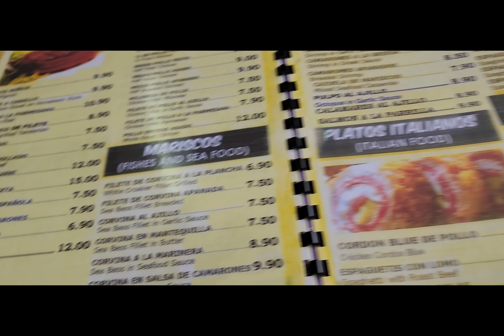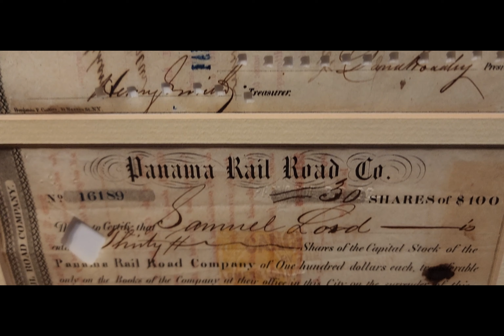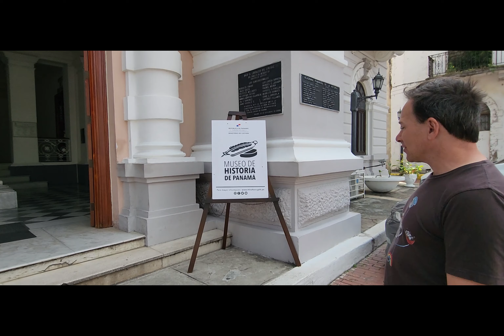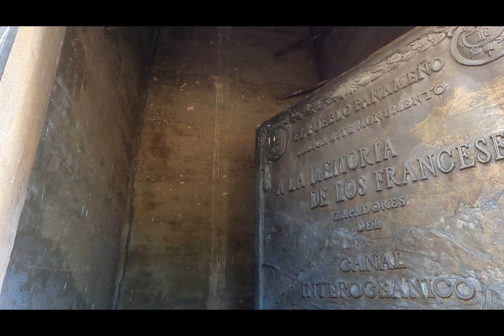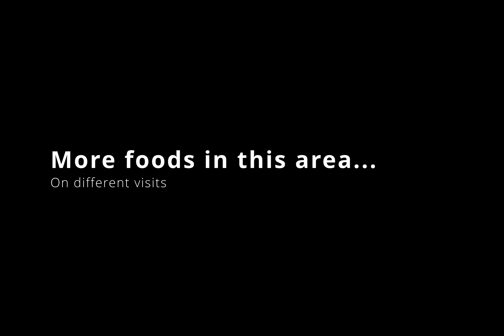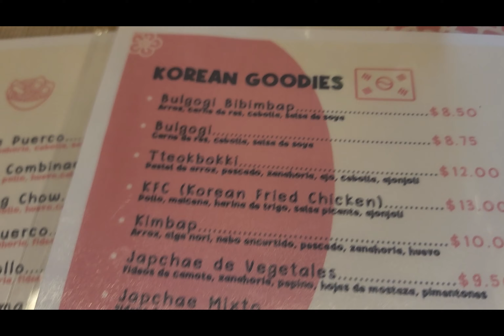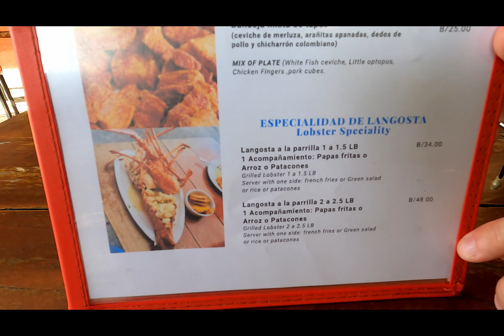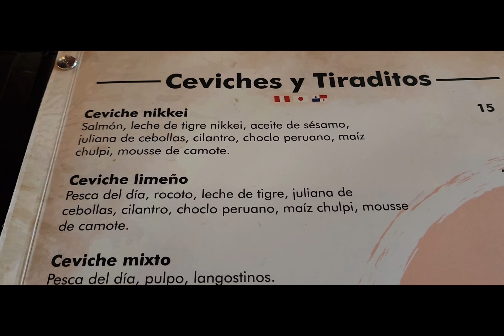Panama City Sightseeing Bus Tour Casco Antiguo "Old Town" Travel Vlog 2023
We spent some time in Casco Antiguo, also known as Old Town. We visited the Museum of Panamanian History and the Panama Canal Museum. We ate at the Cafe Coca Cola, Oh My Bao, La Fisheria, Finca del Mar, and Enkai.